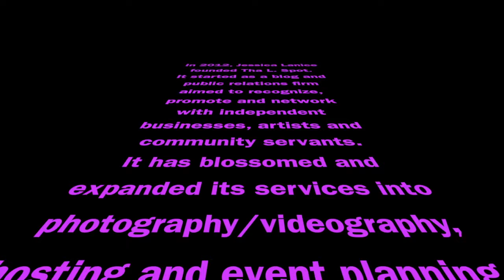(Intro) Tha L. Spot Ent. & P.R. LLC's 2nd Year Anniversary Concert/Fashion Experience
A mini recap of what Tha L. Spot Ent. & P.R. LLC has done in the past 2 years.

Edited by Andre Campbell